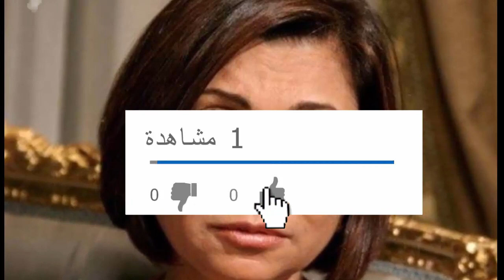عــاااجل : وصـيـة الفنانة المصرية سلوى محمد علي قبل رحـيـلــها ا بــكـت الملايين من الشعب المصري !!